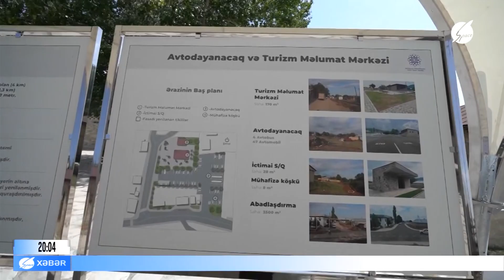“QİSAS” ƏMƏLİYYATI CƏZA TƏDBİRİ İDİ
Space TV -